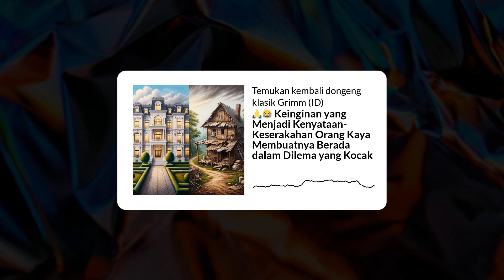🙏😂 Keinginan yang Menjadi Kenyataan- Keserakahan Orang Kaya Membuatnya Berada dalam Dilema yang...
Ketika seorang pria kaya berusaha mengalahkan kekayaan tetangganya, tanpa disadari dia mengubah keinginannya menjadi kemalangan yang lucu.
Kecelakaan Airbnb Ilahi: Pria kaya menyangkal Tuhan, pasangan miskin mendapat keinginan, rumah baru. Keinginan orang kaya gagal - kuda mati, krisis eksistensial, istri yang tidak bisa diajak kompromi. Pelajaran: kegembiraan sederhana mengalahkan kekayaan. Alam semesta tertawa, kebijaksanaan menang. 🏠😄